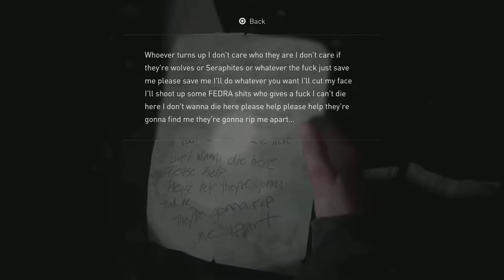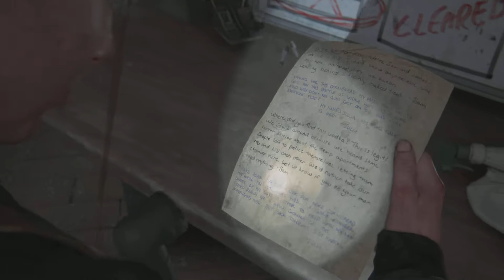The Last of Us Part II EP 13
Set five years after The Last of Us (2013), the game focuses on two playable characters in a post-apocalyptic United States whose lives intertwine: Ellie, who sets out for revenge after suffering a tragedy, and Abby, a soldier who becomes involved in a conflict between her militia and a religious cult.